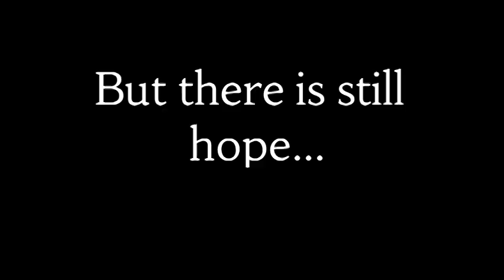Taylor E. Whit Campaign Advertisement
Taylor E. Whit campaign video
Approved by Taylor E. Whit